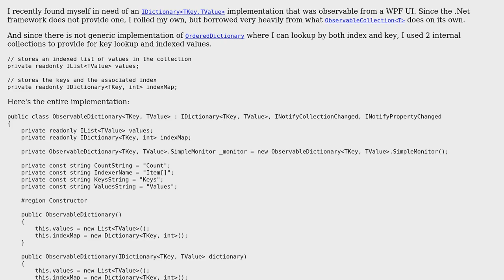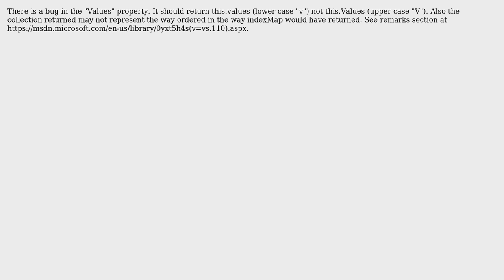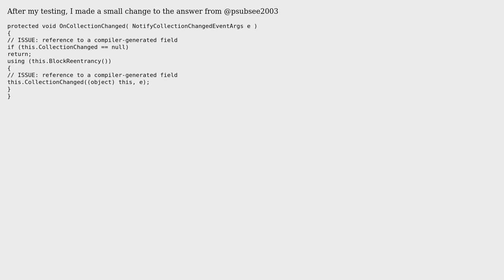Code Review: Custom Implementation of ObservableDictionary (2 Solutions!!)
Code Review: Custom Implementation of ObservableDictionary

With thanks & praise to God, and with thanks to the many people who have made this project possible! | Content (except music & images) licensed under CC BY-SA | Music | Images & others | With thanks to user RAA user qufangliu user psubsee2003 and the Stack Exchange Network Trademarks are property of their respective owners. You are responsible for your own actions.